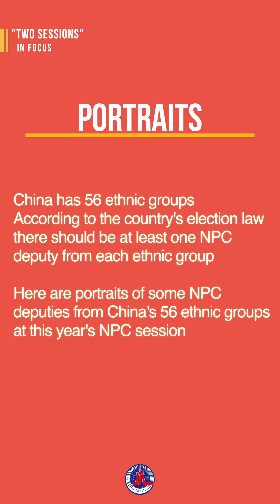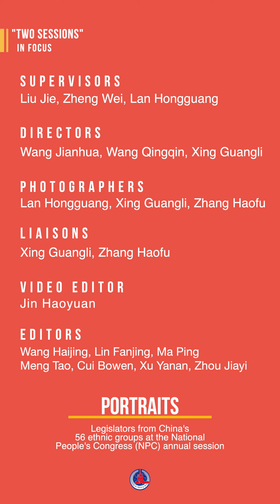Two Sessions in Focus | Portraits of legislators from 56 ethnic groups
Portraits of legislators from China's 56 ethnic groups at the National People's Congress annual session twosessions xhtxs.cn/FEI